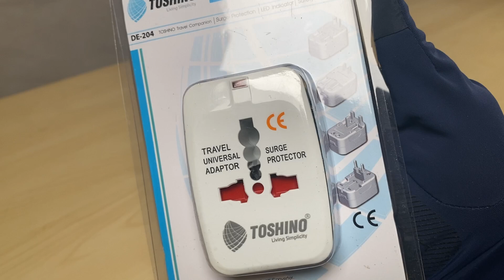Toshino Universal Travel Adapter (GetUnboxed)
Unboxing Toshino Universal Travel Adapter | Stay Powered Anywhere You Go

In this unboxing, we present the Toshino Universal Travel Adapter, an essential tool for every traveler. Compatible with various plug types around the world, this adapter ensures you can charge your devices no matter where your adventures take you. Compact, convenient, and travel-ready!